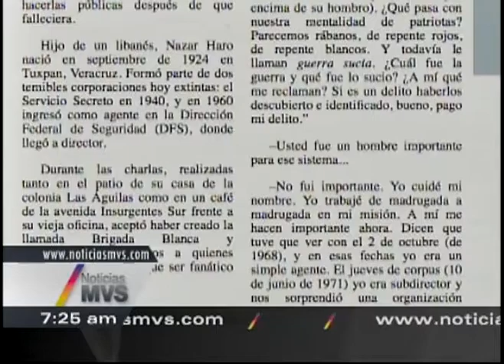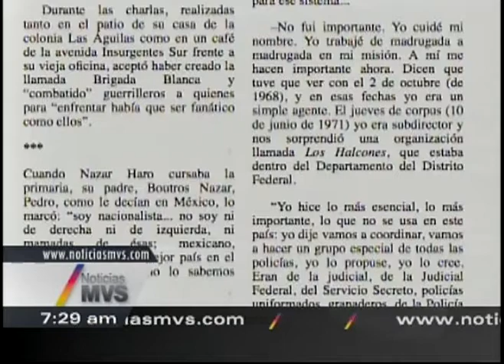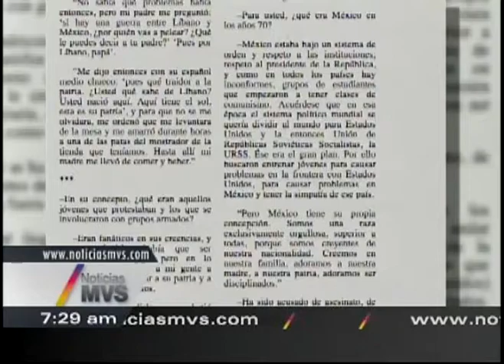Entrevista a Gustavo Castillo por Carmen Aristegui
Durante su entrevista con la periodista Carmen Aristegui, el ganador del género Entrevista del Premio Nacional de Periodismo, desde el CIVE de la UJAT